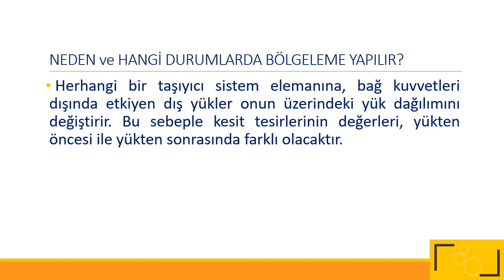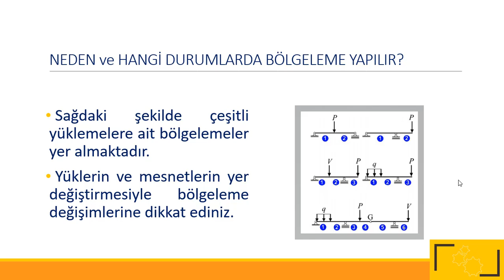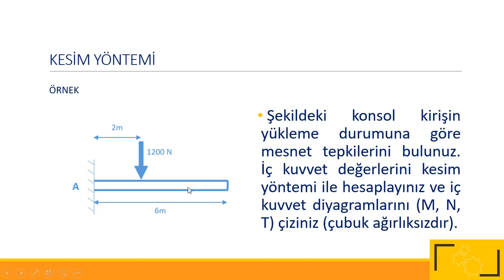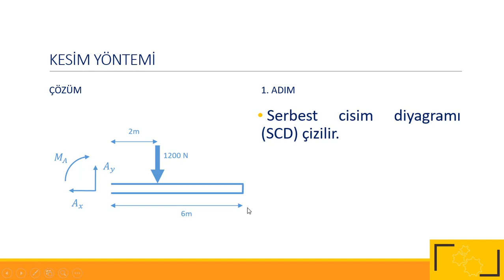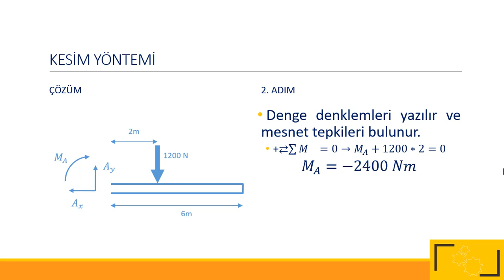MUKAVEMET 1 Eğitim Akademisi - Kesit tesirleri - 2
MUKAVEMET 1 Eğitim Akademisi'nin bu videosunda Mehmet Öner YELEĞEN, kesit tesirlerini anlatıyor.

Mühendis Akademi içeriklerinin artmasına ve gelişmesine destek olmak için video içeriğimizi beğenebilir ve görüşlerinizi yorum olarak bırakabilirsiniz.